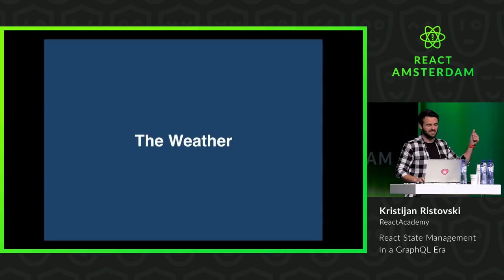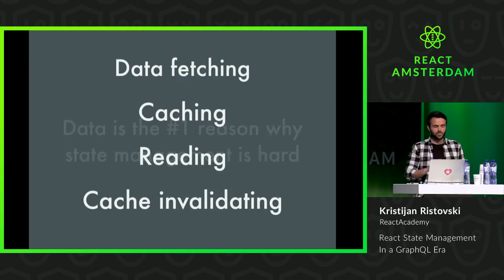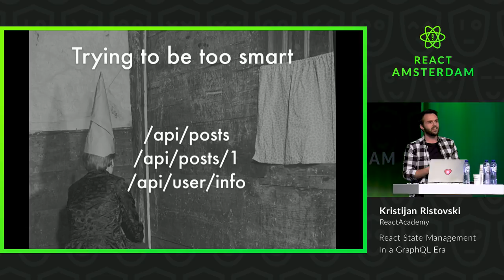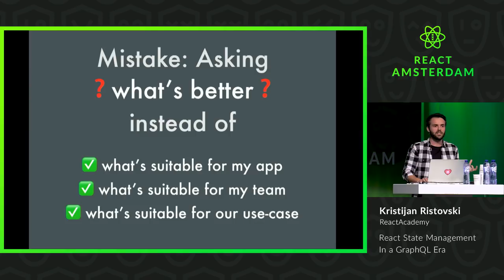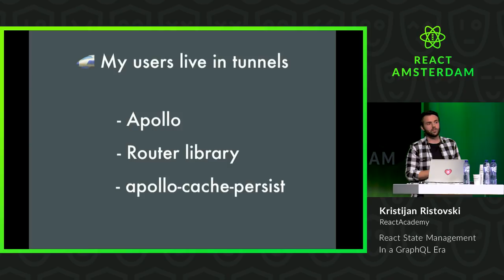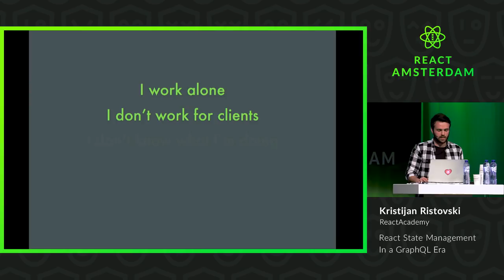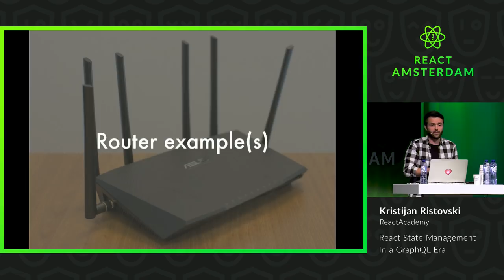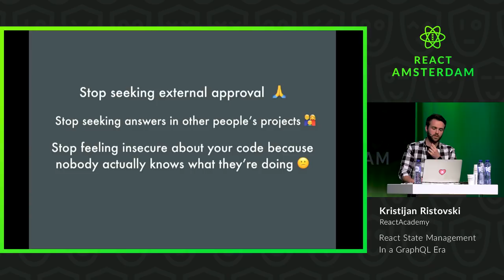React State Management In a GraphQL Era - Kitze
🗓 Talk recording from React Amsterdam 2018 Conference

React State Management In a GraphQL Era

Now that GraphQL takes care of managing data in our apps, is an external state-management library even needed? Let's explore all the possibilities and compare the combinations of React, Apollo, Redux, MobX, and Next.js.